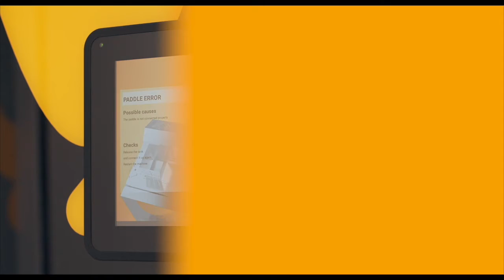Error pala/Paddle fault iQ 1000 Carrousel